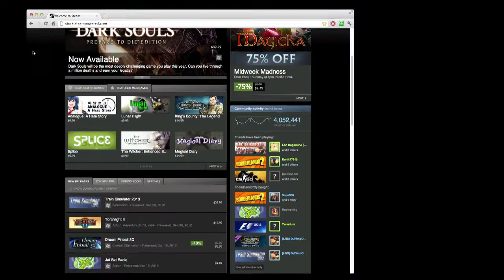Train Simulator 2013 Launch Day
DJPimpDaddy and Late Night Steamer Podcast present:

Railworks Train Simulator 2013 Launch Day with his sons!

Music: Mortad Hell playing God Bastard

HOOOOOOOOOOOOOOOooooooooooorn!